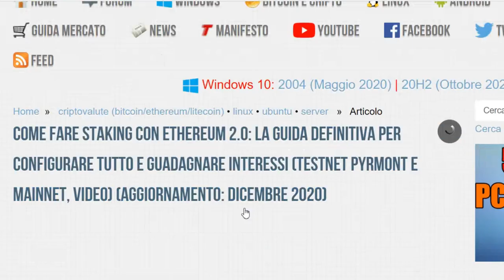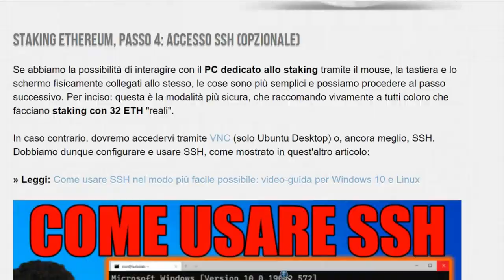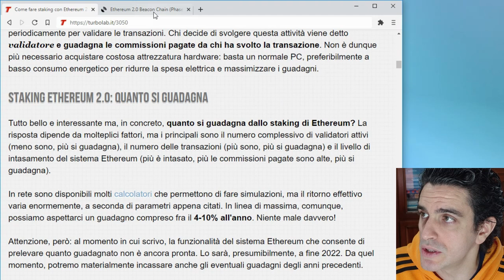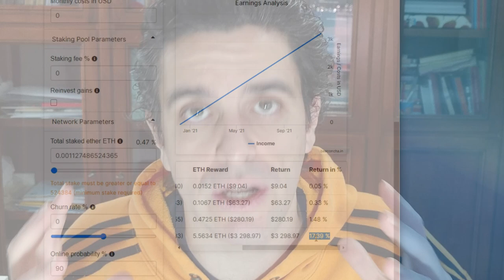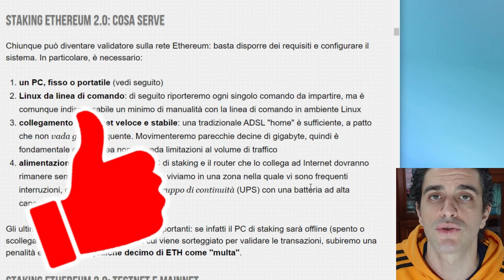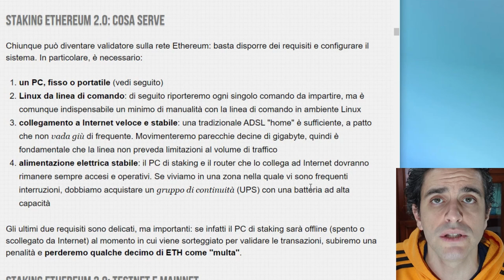💲 STAKING CON ETHEREUM 2.0: SIGNIFICATO, QUANTO SI GUADAGNA, COME SI FA 🤓🖥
Con Ethereum 2.0 è possibile fare staking, validare le transazioni e guadagnare cifre molto interessanti con pochissimo sforzo. Il bello è che non è più necessario acquistare potenti GPU e spendere centinaia di euro in corrente elettrica: basta invece un tradizionale PC e un po' di pazienza per configurare tutto quanto nel modo corretto. Ebbene: in questa guida passo per passo vedremo proprio come fare staking con Ethereum 2.0, dapprima sulla testnet Pyrmont e poi sulla mainnet, per guadagnare gli interessi

Staking Ethereum 2.0: cosa significa, come funziona
La prima versione di Ethereum utilizzava la modalità Proof of work (PoW) per validare le transazioni. Si tratta dello stesso sistema impiegato tutt'oggi da Bitcoin, nel quale gli utenti che decidono di svolgere l'attività di mining competono per l'occasione di validare le transazioni (l'invio di monete da un indirizzo all'altro, ad esempio), scrivere il risultato sulla blockchain e guadagnare la ricompensa prevista per il loro lavoro

Per svolgere l'attività di mining è necessaria attrezzatura specializzata, generalmente costituita da dispositivi hardware dedicati (ASIC) o, nel caso di Ethereum, molteplici schede video (GPU) di fascia alta, collegate in parallelo fra loro. È quindi necessario un investimento iniziale importante per l'acquisto dell'hardware. Di più: poiché questi apparecchi consumano moltissima energia elettrica, il mining genera profitto solo se il costo dell'elettricità è basso (si impiegano pannelli fotovoltaici con batterie, ad esempio).

Ethereum 2.0 utilizza invece la modalità Proof of stake (PoS), nella quale gli utenti "bloccano" le proprie monete Ethereum (ETH) all'interno di uno smart contract e vengono sorteggiati periodicamente per validare le transazioni. Chi decide di svolgere questa attività viene detto validatore e guadagna le commissioni pagate da chi ha svolto la transazione. Non è dunque più necessario acquistare costosa attrezzatura hardware: basta un normale PC, preferibilmente a basso consumo energetico per ridurre la spesa elettrica e massimizzare i guadagni.

Staking Ethereum 2.0: quanto si guadagna
Tutto bello e interessante ma, in concreto, quanto si guadagna dallo staking di Ethereum? La risposta dipende da molteplici fattori, ma i principali sono il numero complessivo di validatori attivi (meno sono, più si guadagna), il numero delle transazioni (più sono, più si guadagna) e il livello di intasamento del sistema Ethereum (più è intasato, più le commissioni pagate sono alte, più si guadagna).

In rete sono disponibili molti calcolatori che permettono di fare simulazioni, ma il ritorno effettivo varia enormemente, a seconda di parametri appena citati. In linea di massima, comunque, possiamo aspettarci un guadagno compreso fra il 4-10% all'anno. Niente male davvero!

Attenzione, però: al momento in cui scrivo, la funzionalità del sistema Ethereum che consente di prelevare quanto guadagnato non è ancora pronta. Lo sarà, presumibilmente, a fine 2022. Da quel momento, potremo materialmente incassare anche gli eventuali guadagni degli anni precedenti.